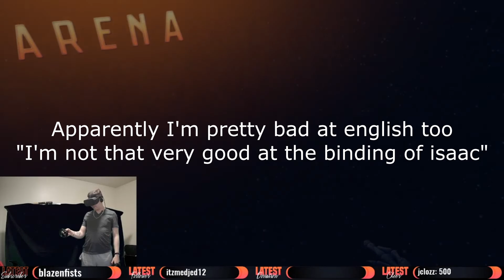If I die, I change the game.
If I die I change the game. Simple as that.